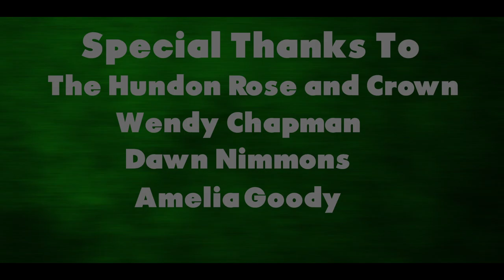Ewan Nimmons Directs Guy Ritchie's Snatch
This is my University project in which I directed some scene's from the famous Guy Ritchie film 'Snatch' with my own directorial twist. A big thank you to Jamie Morse, Gavin Harper, Phil Daniels and Douglas Nimmons for acting in the film and also big thanks to Wendy Chapman, The Hundon Rose and Crown for the use of location. I hope you enjoy watching as much as I did making this film!!!